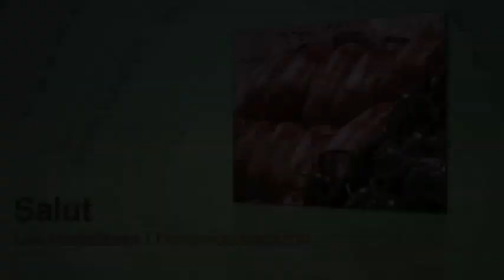SALUT: LES HORTALISSES I L'AMANIDA CATALANA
La doctora Pilar Senpau explica el paper de les hortalisses en aquest plat